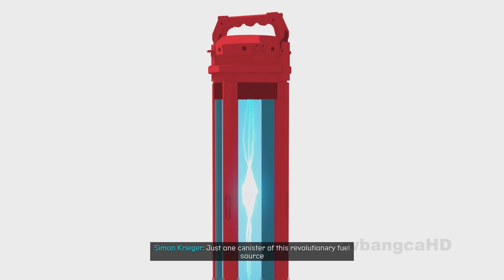Marvel Spider-Man: Miles Morales Gameplay Walkthrough Part #2 - Nuform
Follow the Story of Miles Miles in Marvel's Spider-Man 2